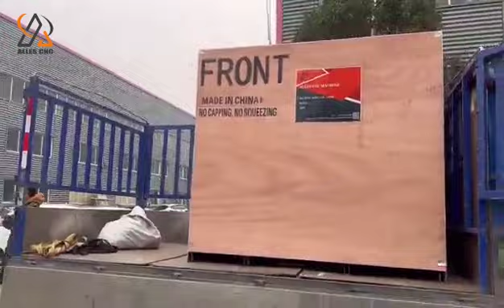ALCK6130 CNC lathe delivery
ALLES CNC ALCK6130 CNC lathe delivery